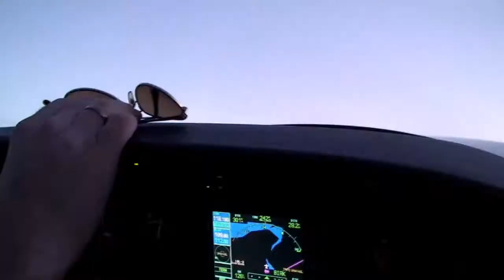Völlur og Göltur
Flogið frá Reykjavík, um Selfoss, um Hvolsvöll, yfir Völl og yfir Gölt, svo um Sandskeið til Reykjavíkur. Frábært veður og lent í Reykjavík í ljósaskiptunum.